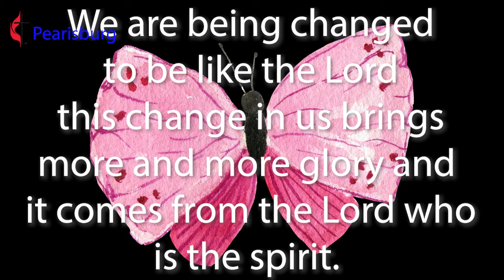Caterpillars and Tadpoles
Jesus changes us from the inside out jus like butterflies and frogs are made. What would you like to be? This week we give thanks for those graduating from Preschool, Kindergarten and Seventh grade.
Music
“Froggy Day” by  Korolkov, Envato Elements Item ID: 25DAB74